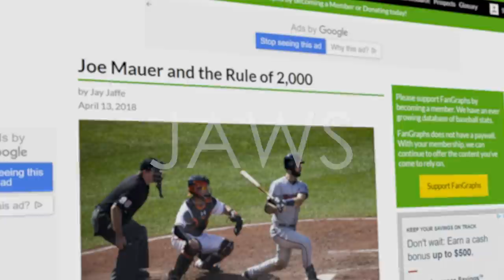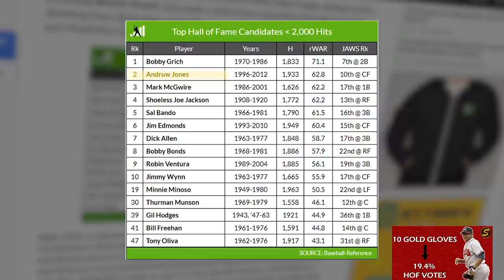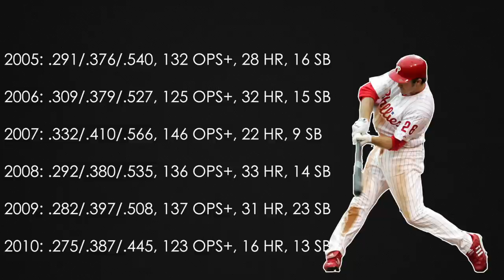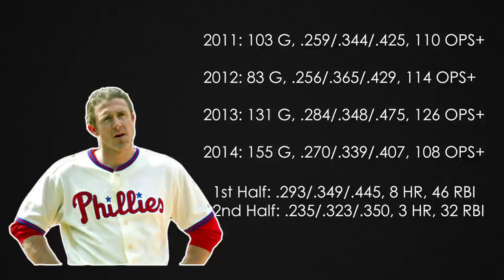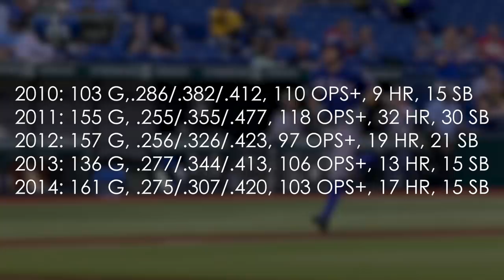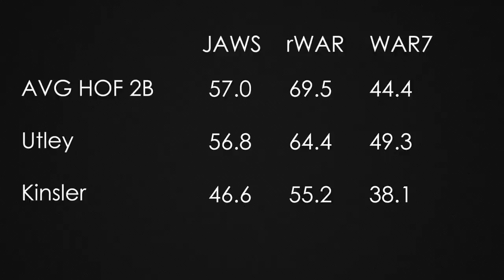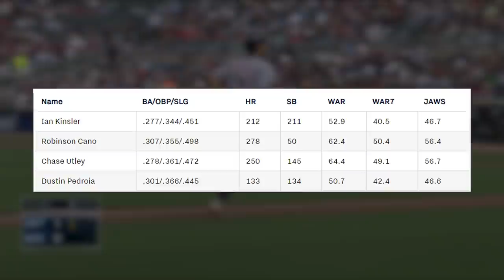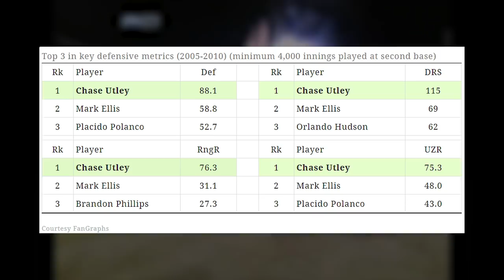Chase Utley, Ian Kinsler, and The Rule of 2,000 (The Hall of Fame Case)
Hey everybody!

In this video, I look at the careers of Chase Utley and Ian Kinsler and see whether they are worthy of being in the hall of fame, despite neither of them hitting 2,000 career hits. I hope you enjoy the video!